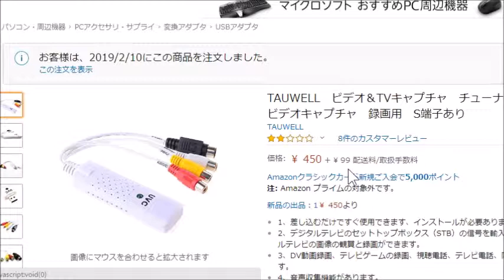450円のUBS ビデオキャプチャー